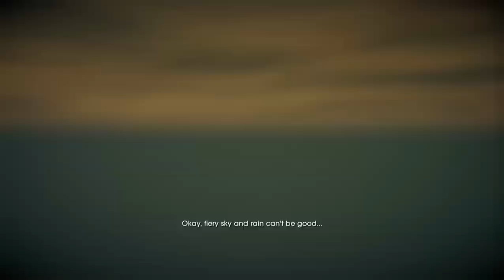Saints Row IV - Mission 7 - "Learn To Damage The Alien Presence" - Walkthrough - NTG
- 6.5" Inch Display
- Adreno 610
- 8GB RAM

My Disclamier,